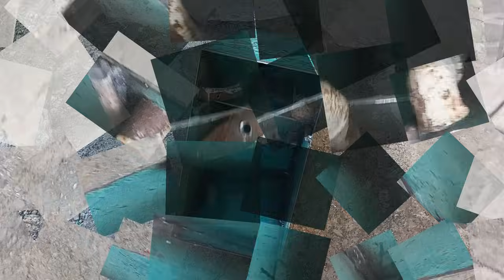Как сделать Буржуйку Длительного Горения Своими руками / С Дожигом газов. Без опыта.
Сделал буржуйку длительного горения с дожигом пиролизных газов своими руками. Постарался рассказать все по шагам.
Эта буржуйка отлично подойдет для установки на даче, в квартире или в гараже.
В данной печи реализован процесс дожига вторичных газов, так называемый пиролиз. Этот процесс происходит в камере дожига под воздействием высоких температур и при условии подачи дополнительного воздуха в эту камеру. Благодаря пиролизу выделяется дополнительное тепло и таким образом КПД печи увеличивается до 94%.

Размеры:
Металл толщиной - 2мм
Ширина - 25см
Глубина - 47см
Высота - 45см
Ножки - 18см
Объем камеры дожига = 30% от общего объема печки
Отверстие в перегородке = 12% от площади перегородки.